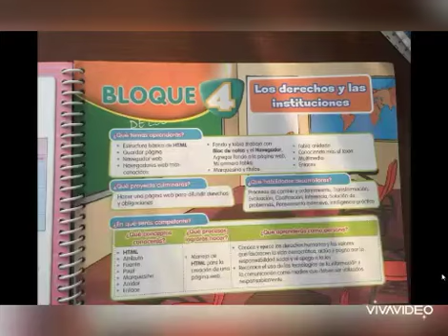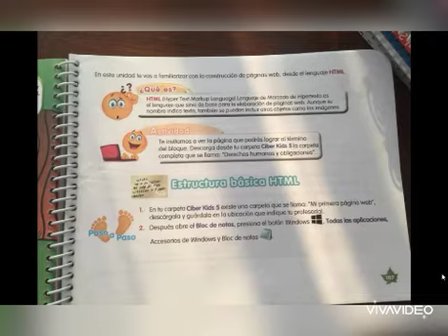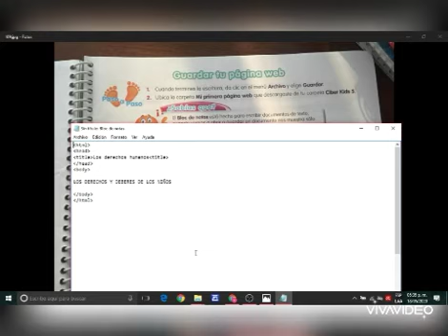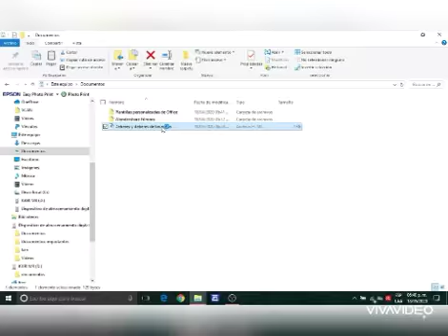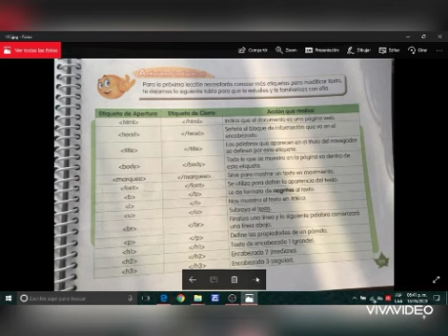Colegio Kukulkan Primaria 5° Computación (6) 190520